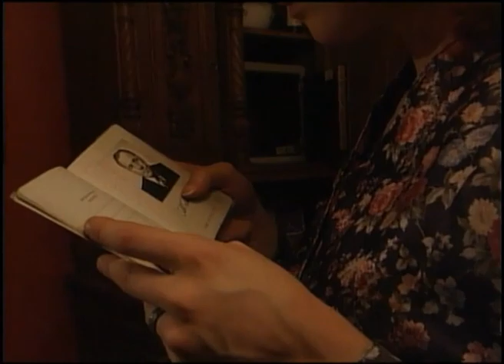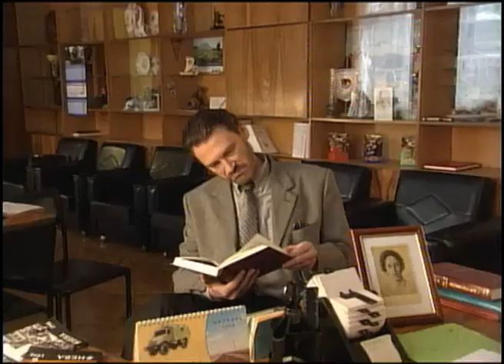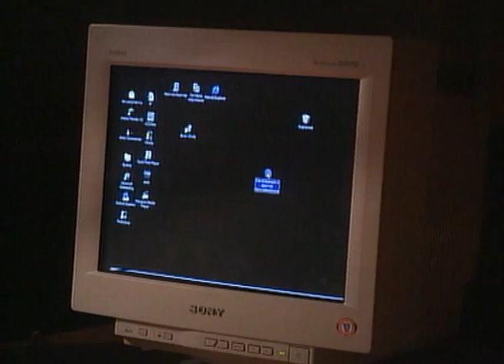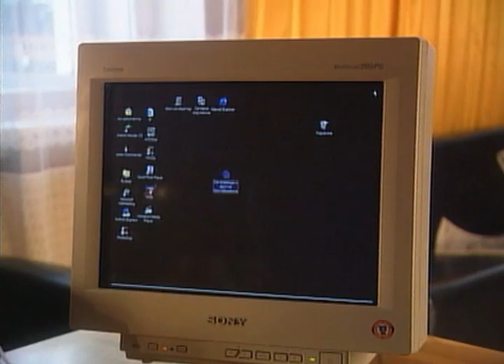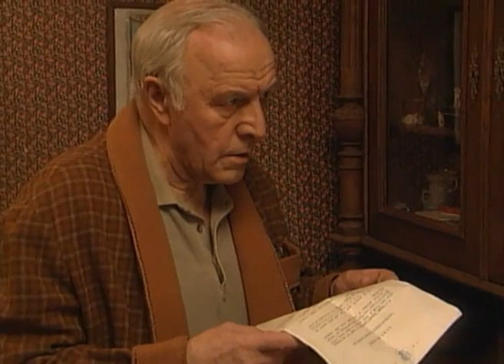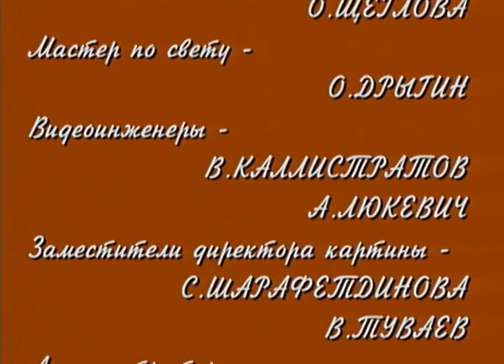Самозванцы-2. 5-6 серии // Интригующая драма со звездами советского кино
Конец 80-х годов. Алексей Степанович Говоров (Михаил Ульянов) — известный писатель, лауреат Нобелевской премии. Тридцать лет назад он напечатал роман «Самозванцы», написанный другом-диссидентом, под своим именем. Эта книга принесла ему известность, доход и премии, но тяжелый камень лежит все эти годы на его душе. Чтобы заглушить чувство вины, он помогает молодому писателю Мите Панину. И очень боится разоблачения: литературный критик Леонид Бельский (Игорь Костолевский) начинает понимать, что автор романа — не Говоров. Неожиданно в доме писателя появляется молодая девушка Нина (Амалия Мордвинова), которая выдает себя за его внучку...

00:00 - 5 серия
46:41 - 6 серия

Страна производства: Россия
Год выхода: 1998
Жанр: драма
Режиссёр: Константин Худяков
В ролях: Михаил Ульянов, Игорь Костолевский, Екатерина Редникова, Амалия Мордвинова, Ирина Апексимова, Юрий Беляев, Сергей Тарамаев, Людмила Полякова, Анна Каменкова, Марина Игнатова, Алла Мещерякова, Евгений Стычкин, Игорь Ливанов, Людмила Гаврилова, Анатолий Ромашин, Валентина Дугина, Вера Глаголева, Татьяна Панкова, Андрей Сергеев, Андрей Сухов, Михаил Филиппов, Сергей Удовик, Инга Оболдина, Сергей Варчук, Сергей Виноградов, Ярослав Бойко, Ирина Гринёва, Елена Романова, Иван Агапов, Михаил Янушкевич, Эммануил Виторган, Борис Клюев, Карен Аванесян, Андрей Ильин, Юрий Назаров, Александр Терешко, Илзе Лиепа, Андрей Рапопорт, Ёла Санько, Светлана Тома